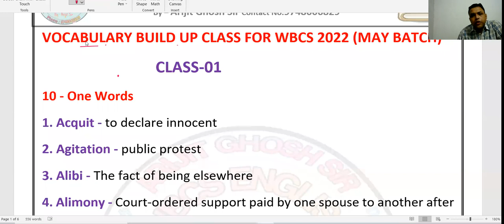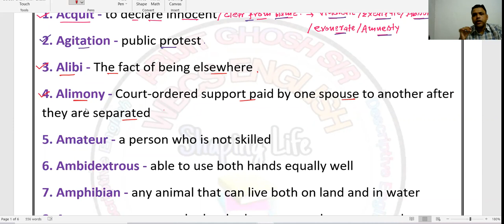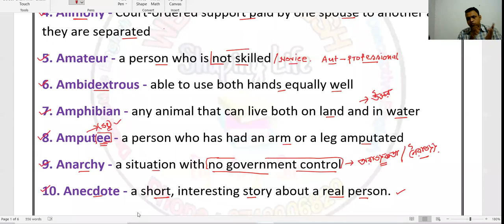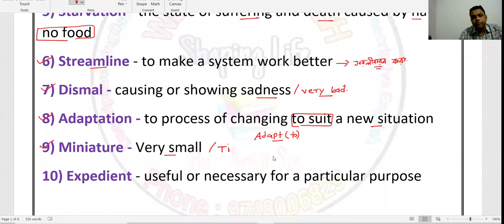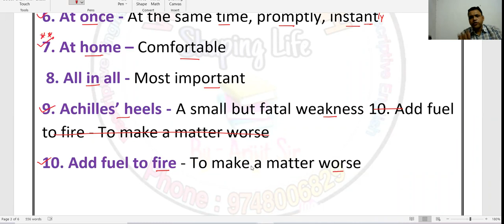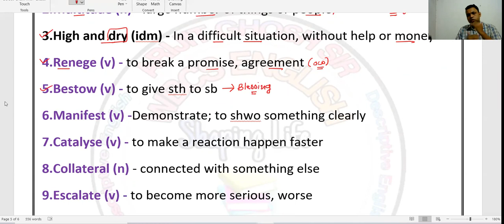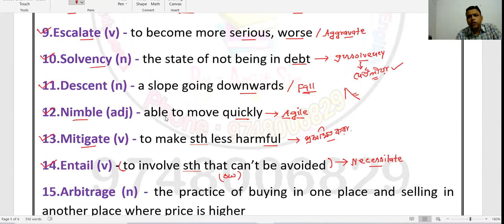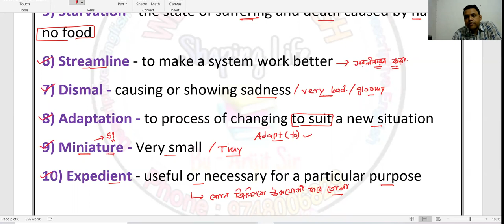PREVIOUS YEAR VOCABULARY CLASS 01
WBCS DESCRIPTIVE ENGLISH CLASS
TRANSLATION FROM ANANDABAZAR AND PRECISE FROM ALL DIFFERENT ARTICLES WITH LIVE DISCUSSION AND DAILY PAPER CHECKING OF ASSIGNED HOMEWORK
CONT- ARIJIT GHOSH SIR-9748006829(AFTER OFFICE HOUR)

TELEGRAM CHANNEL FOR FREE DESCRIPTIVE ENGLISH HOME WORK AND PAPER CHECKING

WBCS/SSC CGL/BANK VOCAB BUILDERS+ WBCS PRELIMS PRACTICE CLASS(Certain 20+ marks in upcoming prelim exams)